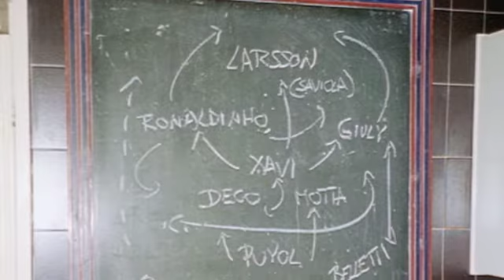Barcelona & Sitges 2004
2 week holiday in Barcelona and Sitges